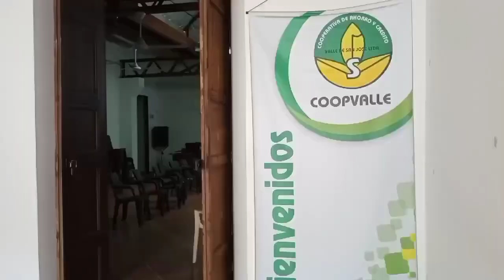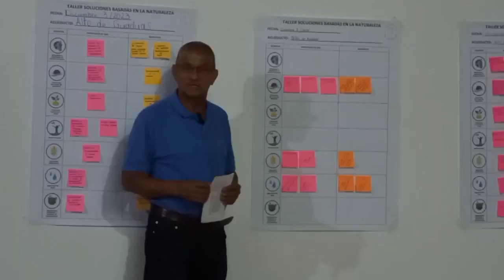INTERÉS POR LA COMUNIDAD - COOPVALLE CON EL AGUA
La participación y apoyo de esta cooperativa santandereana en el Proyecto Las Escuelas del Agua, proyecto liderado por la CAS con el apoyo de CETA Cooperador.